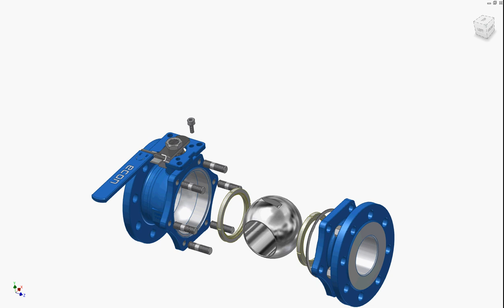Exploded view of Econ® 7249 ball valve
Short animation of parts (exploded view) of the Econ® 7249 ball valve.

Econ® 7249 is a two-piece ball valve with full bore, floating ball and flange connection to DIN PN16 or PN40. Actuated by means of a lever, T-bar or gearbox. This type of ball valve is generally used in industrial systems such as water, gases, and corrosive media, up to a maximum of 40 bar (PN40 version).